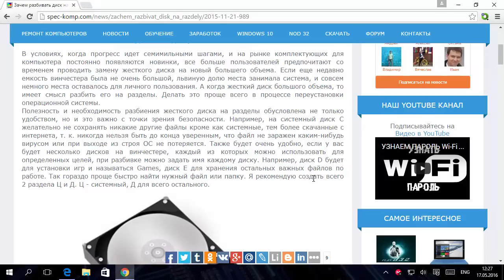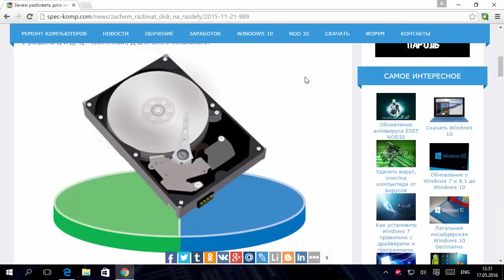ЗАЧЕМ НУЖНА РАЗБИВКА ДИСКА + ПАРА ПОЛЕЗНЫХ СОВЕТОВ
В этом видео я объясню почему диск стоит разбивать на разделы и дам парачку очень ценных советов по теме. Сколько стоит выделить на диск C? Сколько сделать локальных дисков? Как увеличить производительность за счет разбивки диска? Ответы на вопросы в видео!

Оглавление:
0:00 – Как разбить диск и зачем это нужно?
0:41 – Для чего следует создавать дополнительный локальный диск?
2:38 – Какова оптимальная ёмкость системного диска?
5:06 – Можно ли переносить системные папки с системного диска на дополнительный?
5:49 – Что следует хранить на дополнительном локальном диске?
6:18 – Чем больше локальных дисков – тем лучше?
7:08 – Совет для обладателей старых жёстких дисков
8:25 – Заключение